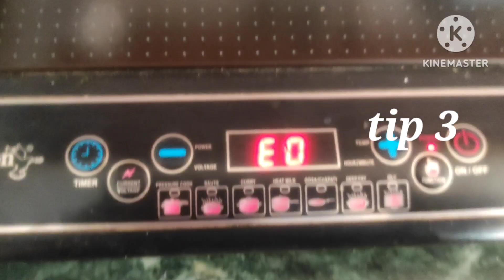किचन मधील 8 स्मार्ट अफलातून टिप्स आणि ट्रिक्स | 8 kitchen tips that really works wonderfully